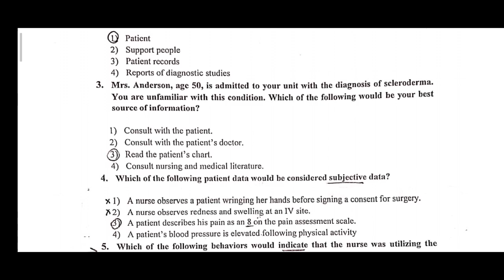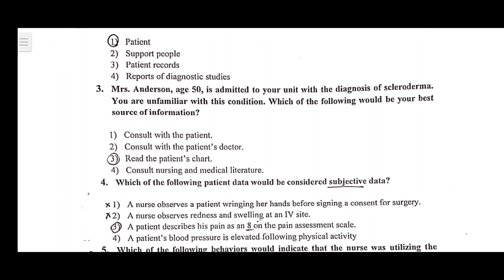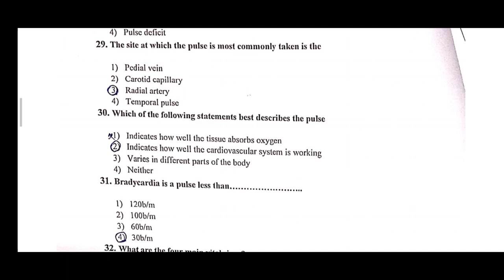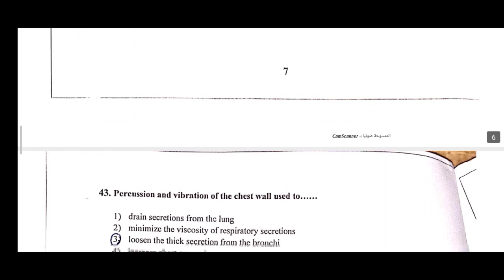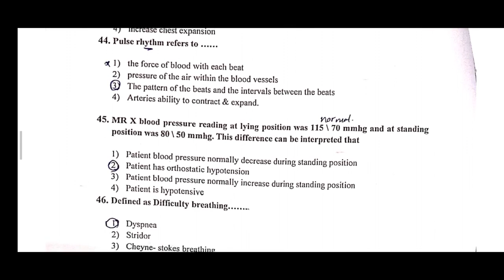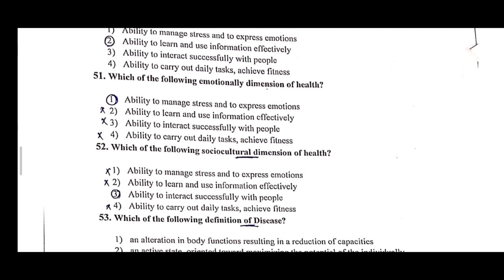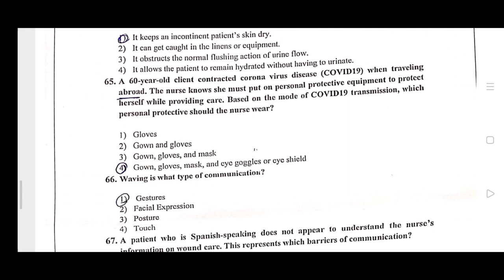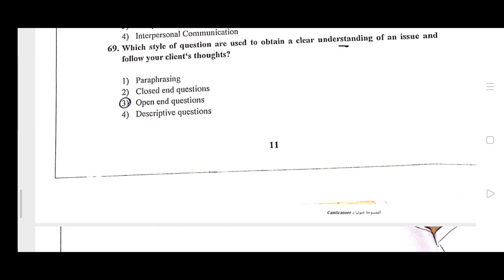مراجعة ليلة الامتحان مادة أساسيات تمريض أسئلة شاملة Fundamental of nursing لكليات ومعاهد التمريض